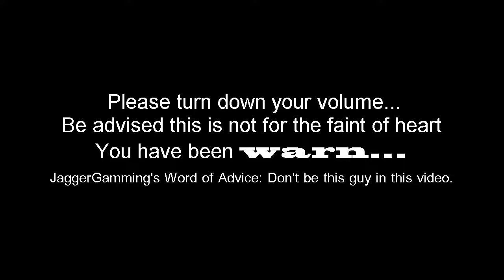RAGE VIDEO WATCH TILL END VERY FUNNY:Jaggergamming...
Steam User: FrostbyteHD
PSN: Frostbytehd
Steam User: FrostbyteHD
PSN: Frostbytehd